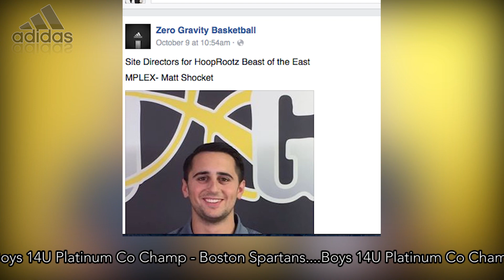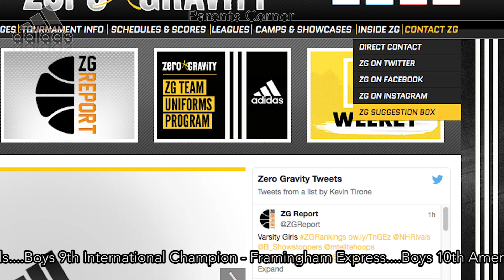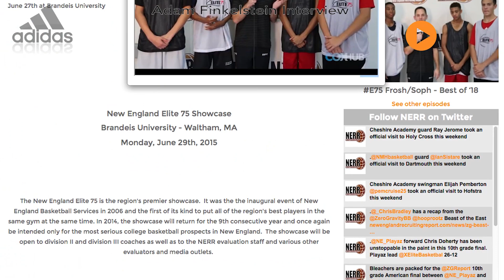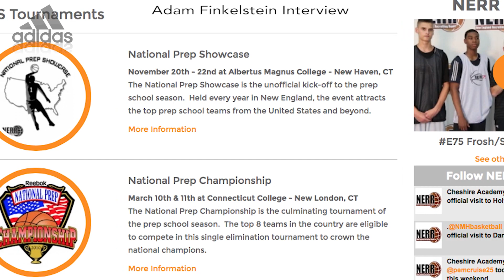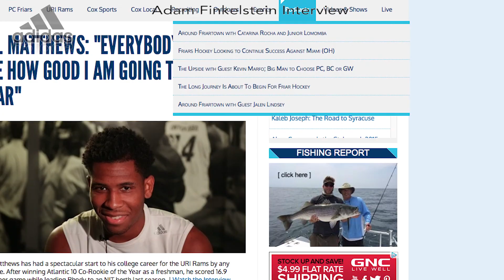ZG Weekly Episode 5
In this weeks addition Steve & Kevin talk with ESPN's Adam Finkelstein in the Interview of the Week!!